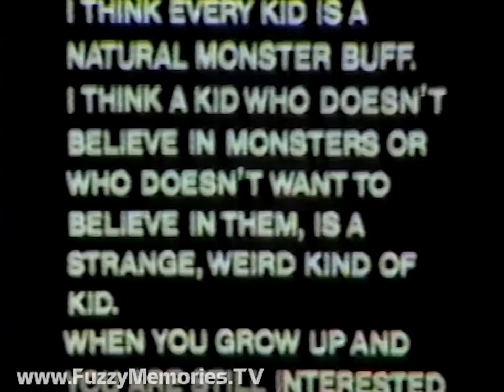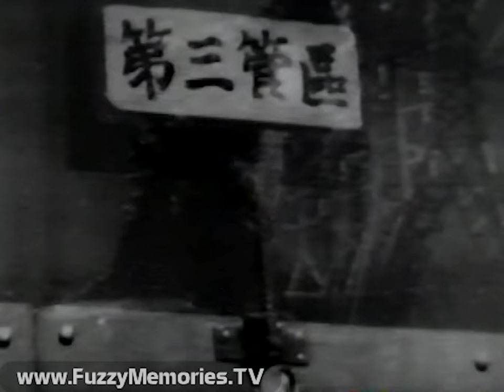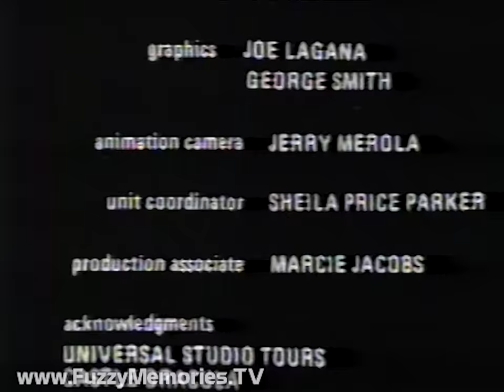CBS News - Everything You Always Wanted to Know About Monsters... (Complete Special, 1981) 💀 👻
Here's a complete "news" documentary about the monster phenomenon (just in time for Halloween) -  Everything You Always Wanted to Know About Monsters...But Were Afraid!, as aired over the CBS Network. Host is Charles Osgood, from the Dracula castle at the Universal Studios tour in Hollywood.

Note: All commercials, bumpers [except most of those that ended each segment], promos, news updates and station ID's - plus sponsor billboards, if any - were edited out of this recording; also there is no voiceover promo for coming CBS Network shows at the end.

Includes:

Segment 1 - Quote on screen about growing up fascinated by monsters from writer Daniel Cohen, followed by clips of "Nosferatu" (1922), Charles' setup intro, and clips from other movies, leading to opening titles

Segment 2 - Clips from the 1946 "Beauty and the Beast," the 1931 "Dr. Jekyll and Mr. Hyde," "The Island of Dr. Moreau," "Them!," "The Thing (From Another World)," "Frankenstein" [1931], the Lon Chaney Jr. "Wolf Man," the 1925 "Phantom of the Opera," the 1933 "King Kong," "Creature from the Black Lagoon," "The Elephant Man," the original "Godzilla" (and his evolution) and their back stories; Charles recounts all Frankenstein follow-ups; and an interview with Famous Monsters magazine publisher James Warren

Segment 3 - Making of a Japanese TV monster show; special effects in "Clash of the Titans" and "Jason and the Argonauts," and their creator, Ray Harryhausen, with some of his monsters at the Museum of Modern Art; an interview with writer Jeff Rovin about Harryhausen's work and technique

Segment 4 - A look inside a "monster factory" in North Hollywood where creatures are created for the movies; an interview with chief monster maker Rick Baker, who shows what some of his assistants are doing to bring them to life; some of his examples include the original 1977 "Star Wars," the 1976 "King Kong" (in which he himself was the monster) and "An American Werewolf in London"

Segment 5 - The origins of monsters, perhaps going back 100 million years to the dinosaurs (with clips from "Fantasia" and "One Million Years B.C."), a look at one of the American Museum of Natural History's exhibits, followed by clips from "The Lost World" [1925], and the first "Godzilla" movie; an interview with Daniel Cohen who insists there's no link between dinosaurs and monsters, and speaks of their earliest depictions which resembled dragons (and explains dragons' origins), with clips from "Dragonslayer" and the 1933 "King Kong" (about 20 seconds of which had to be edited out to avoid blocking); a look at the twist in "Pete's Dragon"

Segment 6 - A look at more modern examples, the Yeti of Tibet (a.k.a. the Abominable Snowman of the Himalayas, a.k.a. "Sasquatch" or "Bigfoot"; with a clip from "The Abominable Snowman" [1957], an interview with Roger Patterson who filmed an encounter with such creature in 1967, and a look at a 1981 expedition led by John Beckyord (sp?) at El Dorado National Forest) and the Loch Ness Monster ("Nessie") of the highlands of Scotland (with a clip from "The Private Life of Sherlock Holmes," a film taken by Tim Dinsdale, sightings within the U.S. including Chesapeake Bay with "Chessie" and Lake Champlain with "Champ" in a photo taken by Sandra Mansi; the University of Chicago's Dr. Roy Mackal, who'd consulted on one Loch Ness expedition, speaks about such creatures); and going back to the original "King Kong"

Segment 7 - Charles sums up the monster phenomenon in closing, with a clip from a later Godzilla movie as he heads off into the sunset, followed by the closing credits (Directed by Vern Diamond, Written by Joel Heller and Charles Osgood, but unfortunately space constraints prevent us from including them all here)

"The real monster is the director."

This aired on local Chicago TV on Friday, October 23rd 1981 during the 7:00pm to 8:00pm timeframe.